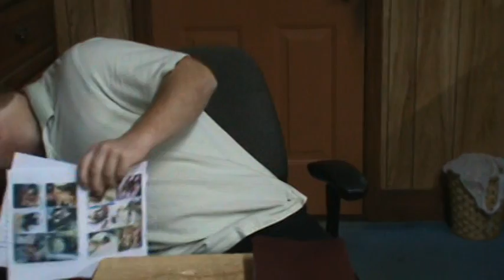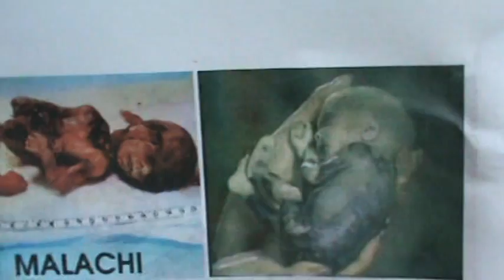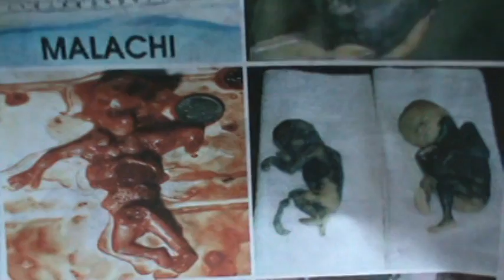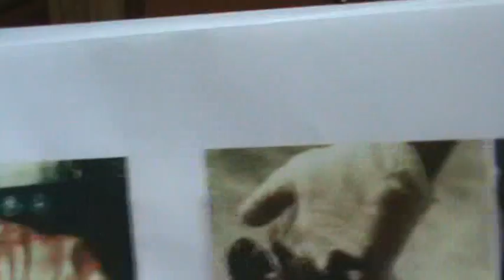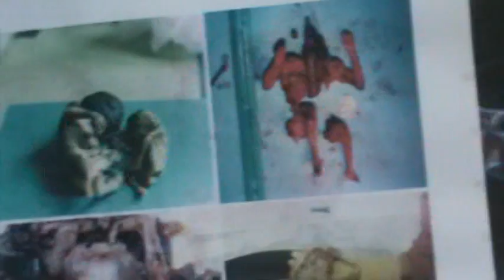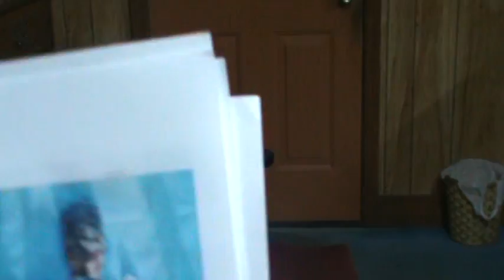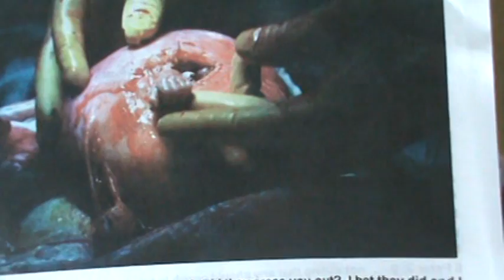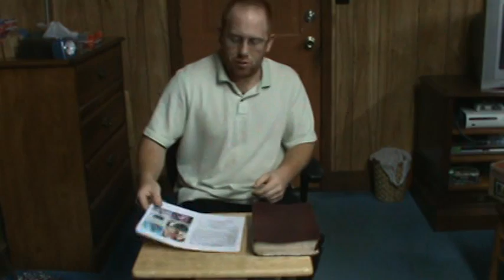THE WICKEDNESS OF ABORTION 8/8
THIS SHOWS WITHOUT A DOUBT THAT ABORTION IS MURDER IN THE SIGHT OF GOD AND IT WILL TAKE YOU TO HELL IF YOU DONT REPENT